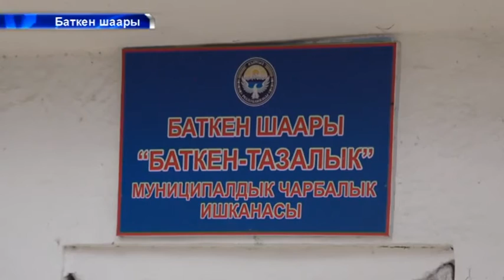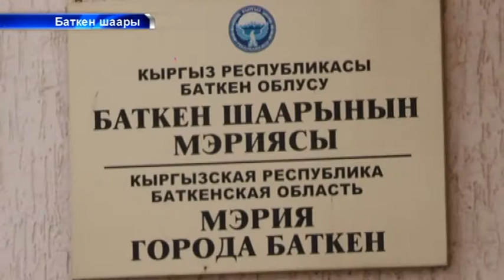Баткен: эмгек акысын ала албаган тазалыктын кызматкерлери